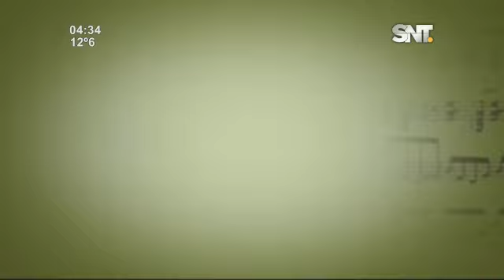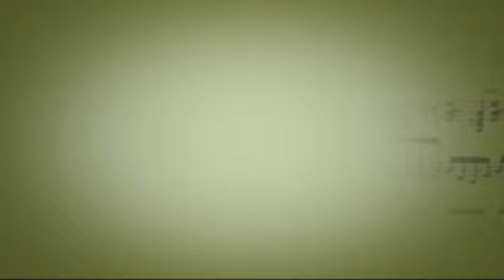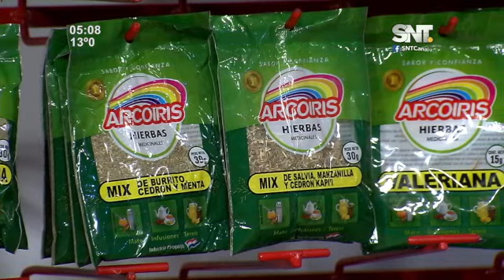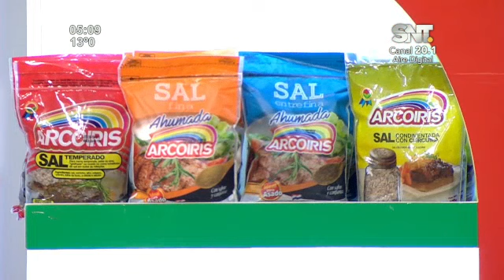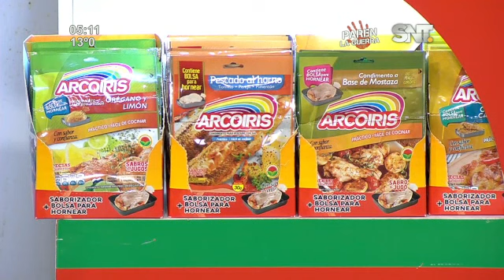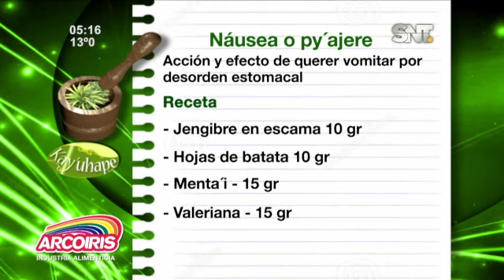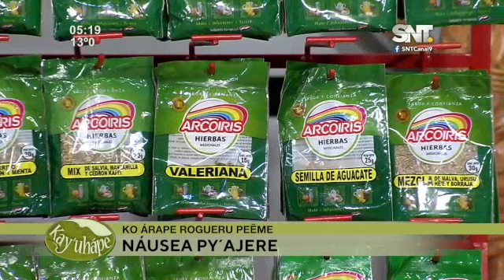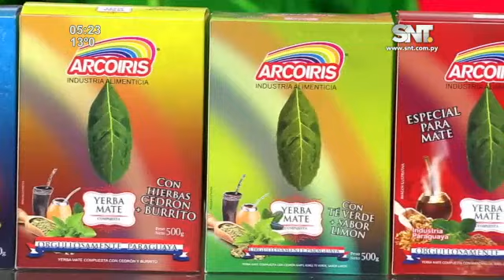Kay'uhape: Programa del 31 de Marzo del 2022